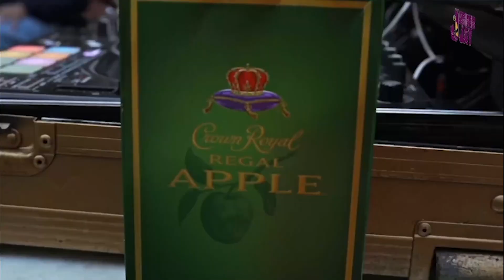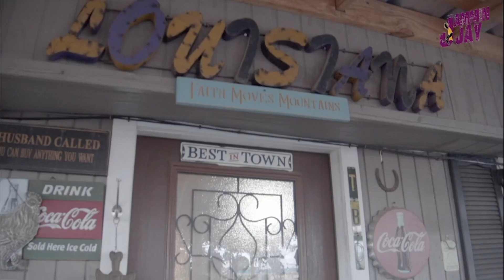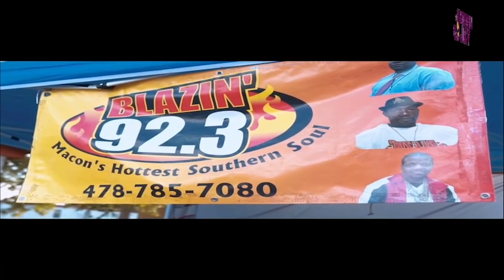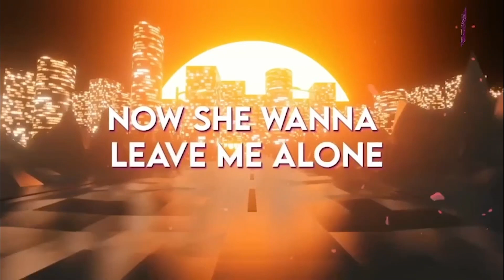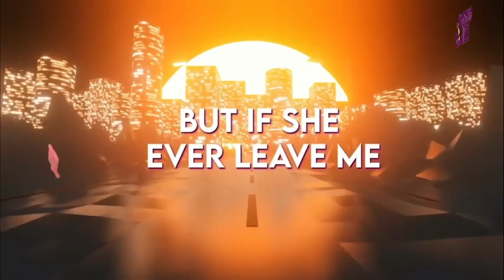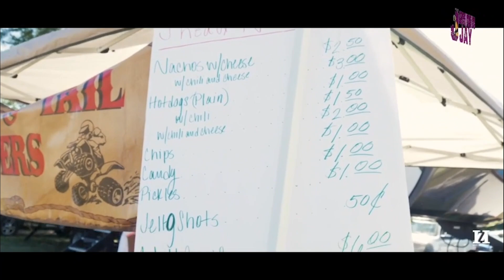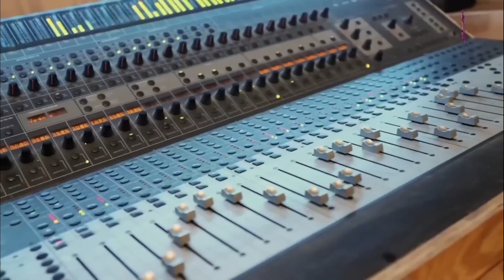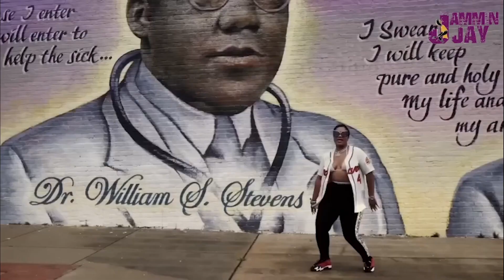Southern Soul Video Mix: #41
Join DJ Jammin Jay on an epic Southern Soul journey with our latest video mix. Get ready to groove to electrifying beats and funky tunes that will leave you spellbound. Discover the hottest Southern Soul tracks and some hidden gems, all seamlessly mixed to perfection in this ultimate mixtape experience.

Experience a musical adventure like never before as Jammin Jay takes you through a variety of Southern Soul artists, creating an unforgettable listening experience. Let your soul be transported to new heights and feel the energy of this incredible mixtape.

Get ready to ride the wave of soulful music and enjoy this ultimate Southern Soul experience!!